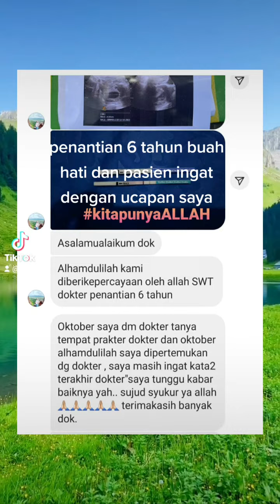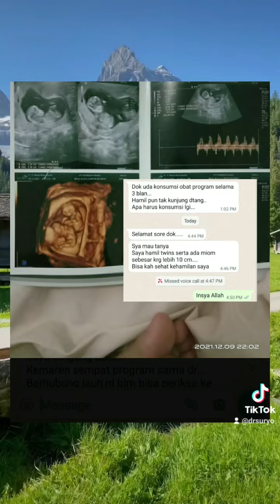semangat pejuang garis dua promil